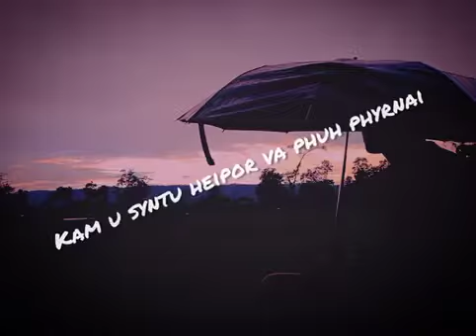soo samoi short song 😍😍😍😍